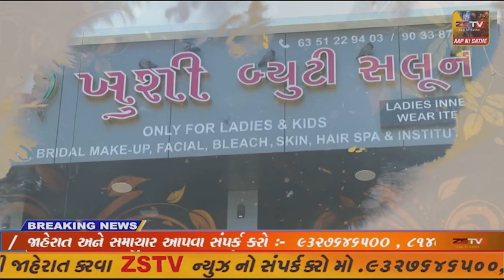હાલોલ સ્થિત બીડીઆર કંપની ખાતે ધારાસભ્યની ઉપસ્થિતિમાં બીડીઆર કંપની દ્વારા યોજાનાર ફાર્મા કંપનીઓ...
હાલોલ સ્થિત બીડીઆર કંપની ખાતે ધારાસભ્યની ઉપસ્થિતિમાં બીડીઆર કંપની દ્વારા યોજાનાર ફાર્મા કંપનીઓ વચ્ચેની ક્રિકેટ ટુર્નામેન્ટ અંતર્ગત કાર્યક્રમ યોજાયો.